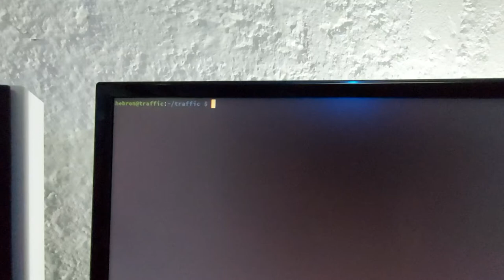First test Raspberry Pi traffic light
Testing Python script for Raspberry Pi traffic light.